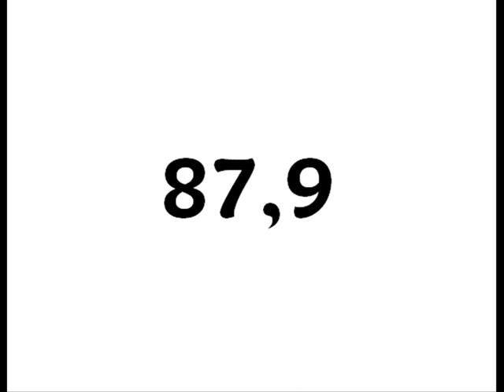87,90 MHz - france inter, Toulouse received in Germany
transmitter: Pic du Midi, France.
at 10:28 min.